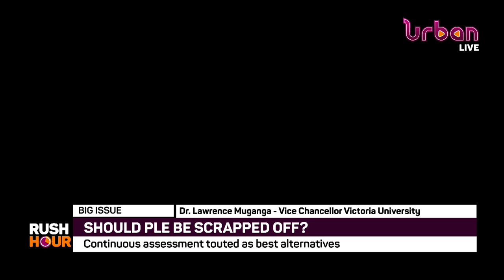Dr Lawrence Muganga on why he wants PLE scrapped